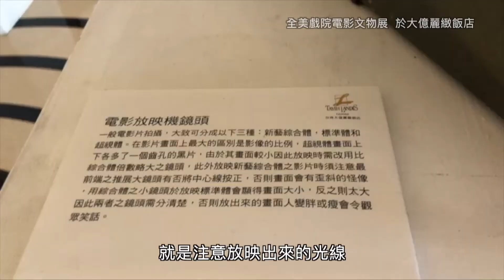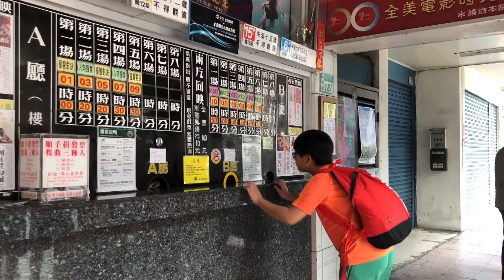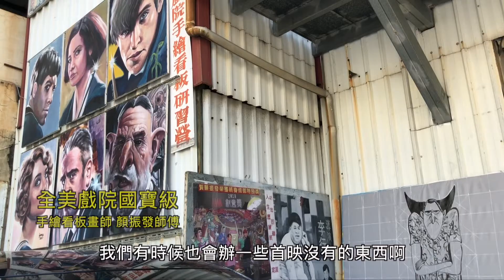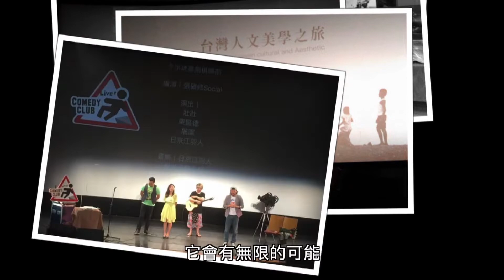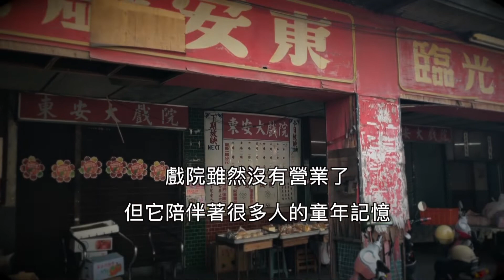《舊城東安之戲裡乾坤》【in臺南‧無影藏 - 2021臺南市文化資產影像競賽】入圍影片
舊城東安之戲裡乾坤
The Theater Phantom of Old Town Dongan
莊捷羽、陳沛溱、 張宇馨、 林品學、 黃僅
11'10"'│短片│FHD│國語│臺南市東區

影片簡介
臺南市東區勝利國小後門棄置已久的東安戲院外牆，老舊的電影看板吸引了學生們注意，於是以學生的角度記錄、探查東安戲院與市場。透過訪查我們發現東安戲院存在著土地產權問題，也連帶影響社區觀容、衛生與再造。
5個孩子3位老師，從看見東門出發，聚焦過去、現在，在孩子們討論的過程中，2000年7月1日熄燈的「東安戲院」成為孩子們探究的焦點。